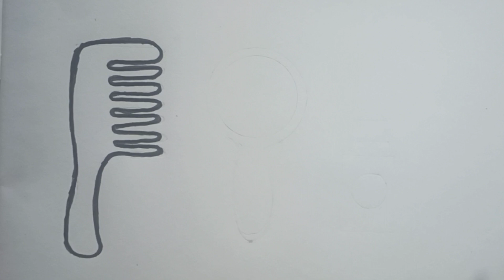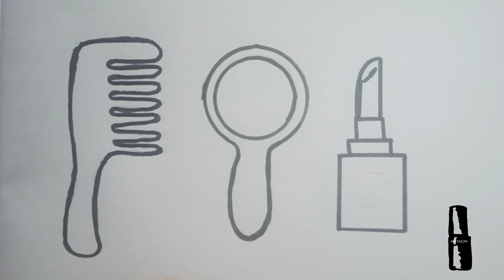Draw cute comb, Mirror, Lipstick💄 forkids#Easy#stepbystep drawing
Draw cute comb, Mirror, Lipstick💄 forkids#Easy#stepbystep drawing4kids
How To Draw Comb, Mirror & lipstick For Kids &Toddler | Comb, Mirror Drawing Step by Step - YouTube
Comb, Mirror, Nailpaint & Lipstick Drawing Painting & Colouring for kids Toddlers | makeup set draw - YouTube
Coloring Lipstick mirror & comb for kids and drawing for toddlers tospik kids Art - YouTube
How To Draw lipstick,comb, Mirror for kids
makeup kit drawing
step by step drawing for girl
make kit drawing for girls
for kindergarten
for beginners
for toddlers
lipstick drawing
comb drawing
mirror drawing